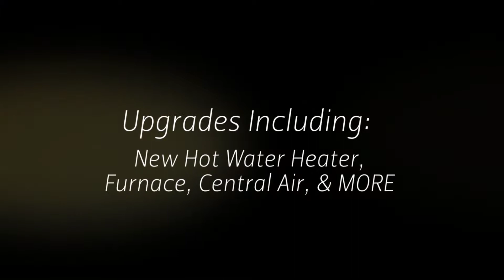Introducing 11 Carr Drive, Parish NY 13131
What an amazing piece of property w/ 35+ acres!
Bring your imagination & make it your own or bring your horses & you're ready to go!
3 bedrooms w/ 4th option, 2 full baths w/ 3rd option, & don't forget the 3 car detached heated garage or BONUS cabin back in the woods!